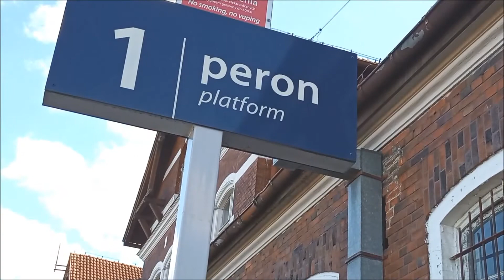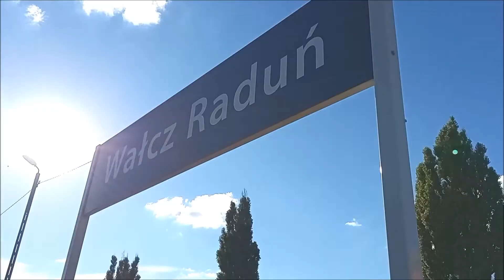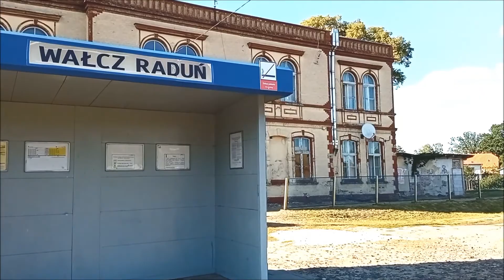Miasto Wałcz jako Kolejowy Wałcz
Dzisiaj chciałem wam pokazać stację Kolejową w Wałczu, która jest bardzo malownicza na linii kolejowej nr. 403
bardzo wam dziękuję za subskrypcje i rozwój mojego kanału :)